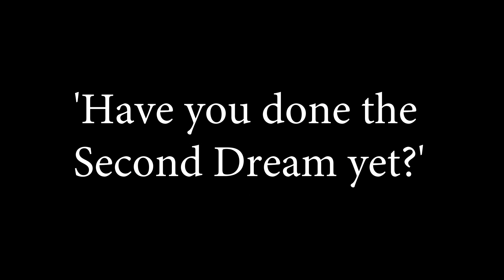Warframe | How (and when) Warframe Delivers One of Gaming's Greatest Quest Experiences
Warframe | On the surface, Warframe is a silly action game about space ninjas. But beneath that surface is one of the smartest and most ambitious games on the market today, and that is no better illustrated than by the way it handles it pivotal quest moment.